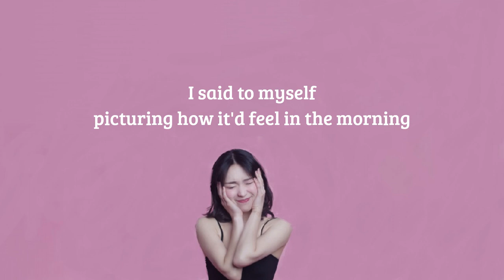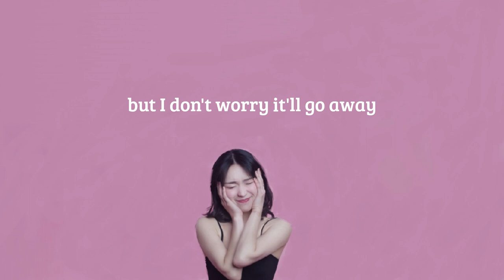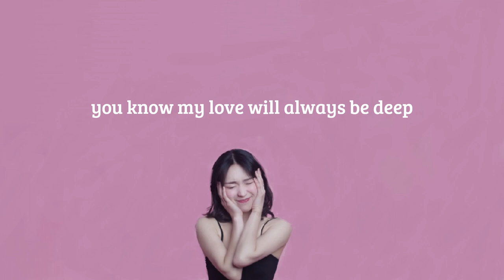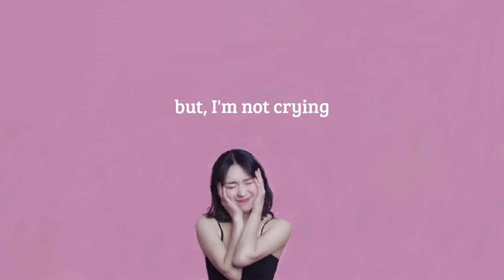not with you - sarah | lyrics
hurry up and discover this songg!

| photo not mine; credit is given where credit is due :) |